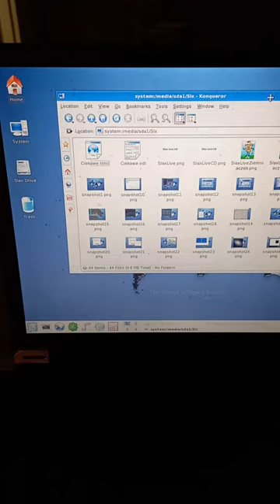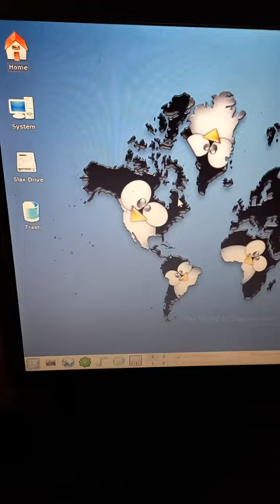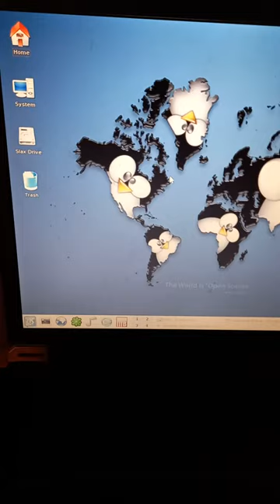Toshiba Satellite A30 - Starowinka Jeszcze na Chodzie 💻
linuxlive vlog Tao-Mola 20230820; Ultilex, Slax Live CD.